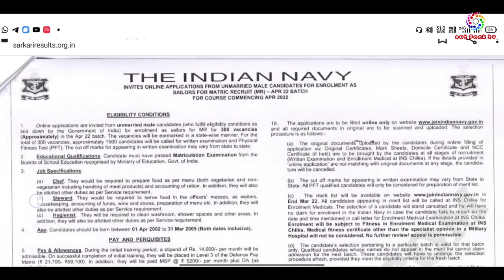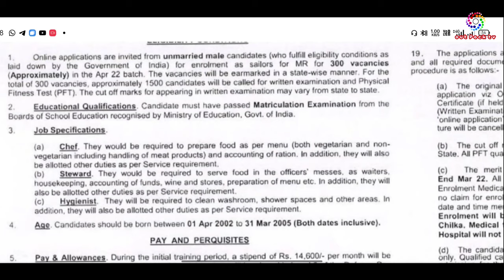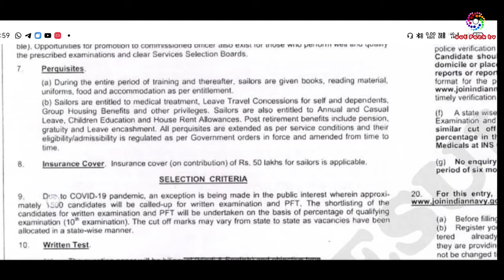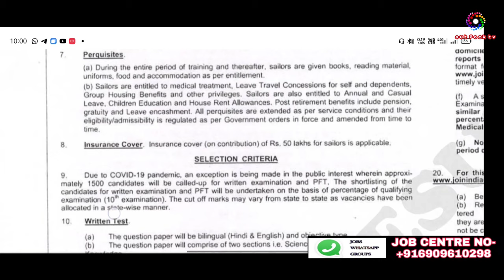HOW TO APPLY INDIAN NAVY MR (Matric Recruitment) ONLY 10TH PASS || 2021-22 Batch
Important Dates

Last Date of Online Application - 02 November 2021

Indian Navy MR Vacancy Details

MR - 300 vacancies

Indian Navy MR Salary:

During the initial training period, a stipend of Rs. 14,600/- per month will be admissible.

On successful completion of initial training, they will be placed in Level 3 of the Defence Pay Matrix (Rs. 21,700- Rs.69,100). In addition, they will be paid MSP @ Rs. 5200/- per month plus DA (as applicable).Eligibility Criteria for Indian Navy MR 2021

Educational Qualification:

10th passed from the Boards of School Education recognised by Ministry of Education, Govt. of India.

Indian Navy MR Age Limit:

Candidates should be born between 01 Apr 2002 to 30 Sep 2005 (Both dates inclusive)

Selection Process for Indian Navy MR

The selection will be done on the basis of:

Written test
Physical Fitness Test (PFT)
Indian Navy MR Exam Pattern 2021:

 DOWNLOAD
    Pro License from 34€
          If you can't give credits you can buy the Pro License for this track.